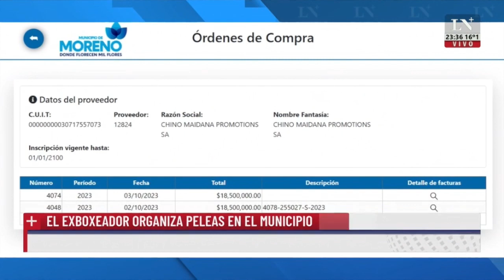MasInfoNoche con Laura Di Marco y Hugo Macchiavelli por LN+ 13-10-2023